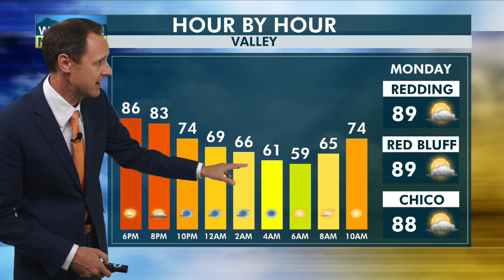Valley Evening Neighborhood Forecast 6-25